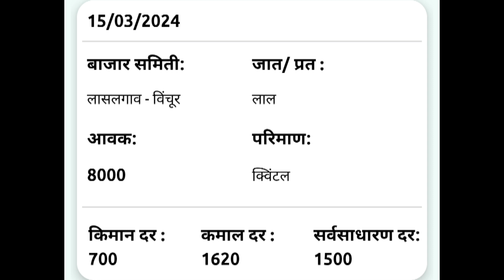15 मार्च | लासलगाव-विंचूर येथील आजचे कांदा भाव , कांदा बाजार भाव, aajcha kanda bajar bhav,onion rate